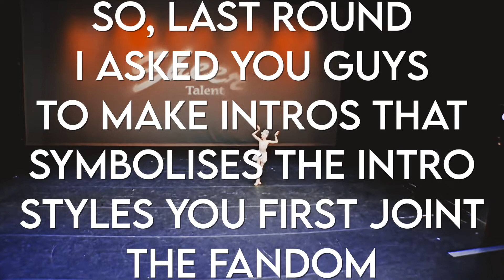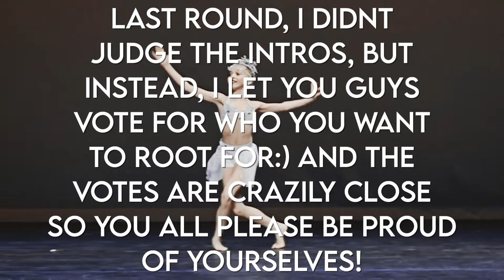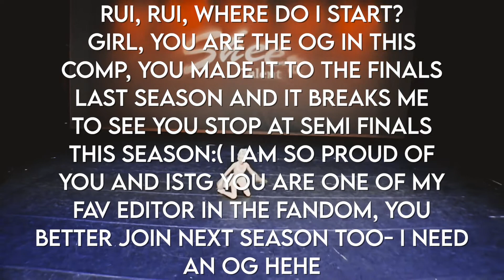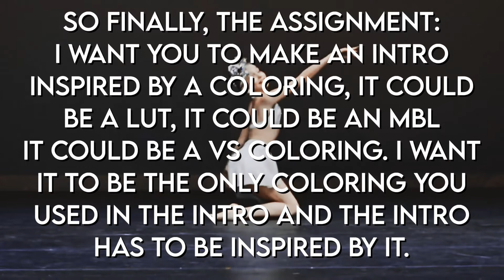The Silver Battle s2 r14//finals///Close to the end...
I am so proud of yall
also gimme some s3 intro song ideas I am dying

𝑊𝑒𝑙𝑐𝑜𝑚𝑒 𝑡𝑜 𝑚𝑦 𝑑𝑏☟︎
𝙷𝚎𝚢𝚘 𝚜𝚙𝚘𝚘𝚗𝚜! 𝙼𝚢 𝚗𝚊𝚖𝚎 𝚒𝚜 𝚌𝚑𝚕𝚘𝚎 𝚊𝚗𝚍 𝚒𝚖 𝚓𝚞𝚜𝚝 𝚊 𝚐𝚒𝚛𝚕 𝚠𝚑𝚘 𝚕𝚘𝚟𝚎𝚜 𝚎𝚍𝚒𝚝𝚒𝚗𝚐 𝚊𝚗𝚍 𝚘𝚏𝚌, 𝚍𝚊𝚗𝚌𝚎 𝚖𝚘𝚖𝚜:)

ℂ𝕦𝕣𝕣𝕖𝕟𝕥 𝕤𝕦𝕓 𝕔𝕠𝕦𝕟𝕥:
ℂ𝕦𝕣𝕣𝕖𝕟𝕥 𝕤𝕦𝕓 𝕘𝕠𝕒𝕝☞︎:

𝗠𝘆 𝗶𝗻𝘁𝗿𝗼 𝗶𝘀 𝗺𝗮𝗱𝗲 𝗯𝘆: 𝗺𝗲𝗲𝗲𝗲𝗲!
𝗠𝘆 𝗼𝘂𝘁𝗿𝗼 𝗶𝘀 𝗺𝗮𝗱𝗲 𝗯𝘆: 𝘁𝗵𝗲 𝗮𝗺𝗮𝘇𝗶𝗻𝗴 𝘃𝗲𝗿𝘀𝗮𝘁𝗶𝗹𝗲 𝗱𝗺!

𝐻𝑒𝑟𝑒 𝑎𝑟𝑒 𝑠𝑜𝑚𝑒 𝑏𝑎𝑠𝑖𝑐 𝑠𝑡𝑢𝑓𝑓 𝑓𝑟𝑜𝑚 𝑚𝑒 ℎ𝑎ℎ𝑎(𝑖𝑛 𝑐𝑎𝑠𝑒 𝑦𝑜𝑢 𝑎𝑟𝑒 𝑛𝑒𝑤)
❤︎ 𝗜 𝗲𝗱𝗶𝘁 𝘄𝗶𝘁𝗵 𝗮𝗳𝘁𝗲𝗿 𝗲𝗳𝗳𝗲𝗰𝘁𝘀, 𝗯𝘂𝘁 𝘀𝗼𝗺𝗲𝘁𝗶𝗺𝗲𝘀 𝗜 𝗲𝗱𝗶𝘁 𝘄𝗶𝘁𝗵 𝗳𝗶𝗹𝗺𝗼𝗿𝗮 𝗮𝗻𝗱 𝗳𝗶𝗻𝗮𝗹 𝗰𝘂𝘁 𝗽𝗿𝗼:)
❤︎𝗜 𝗷𝗼𝗶𝗻𝘁 𝟭𝟰𝘁𝗵 𝗳𝗲𝗯,𝟮𝟬𝟮𝟬, 𝗮𝗸𝗮 𝘃𝗮𝗹𝗲𝗻𝘁𝗶𝗻𝗲𝘀 𝗱𝗮𝘆!
❤︎𝗜 𝗺𝗮𝗱𝗲 𝘁𝗵𝗲 𝗼𝗻𝗲 𝗮𝗻𝗱 𝗼𝗻𝗹𝘆 𝗵𝗲𝗮𝘁𝗵𝗲𝗿, 𝗮𝗸𝗮 𝗔𝗟𝗗𝗖 𝗕𝗼𝘂𝗹𝗲𝘃𝗮𝗿𝗱’𝘀 (𝗼𝗺𝗴 𝗶 𝗮𝗺 𝘀𝘁𝗶𝗹𝗹 𝘀𝗼 𝗽𝗿𝗼𝘂𝗱 𝗵𝗲𝗮𝘁𝗵𝗲𝗿 𝗶𝗹𝘆) 𝗼𝘂𝘁𝗿𝗼!
❤︎𝗺𝘆 𝗳𝗮𝘃 𝗴𝗶𝗿𝗹𝘀 𝗮𝗿𝗲 𝗠𝗮𝗱𝗱𝗶𝗲, 𝗖𝗵𝗹𝗼𝗲 𝗮𝗻𝗱 𝗕𝗿𝘆𝗻𝗻!
❤︎ 𝘀𝗼𝗺𝗲 𝗼𝗳 𝗺𝘆 𝗳𝗮𝘃 𝘀𝗶𝗻𝗴𝗲𝗿𝘀 𝗮𝗿𝗲 𝗠𝗲𝗹𝗮𝗻𝗶𝗲 𝗠𝗮𝗿𝘁𝗶𝗻𝗲𝘇, 𝗧𝗮𝘆𝗹𝗼𝗿 𝗦𝘄𝗶𝗳𝘁, 𝗟𝗲𝗻𝗻𝗼𝗻 𝗦𝘁𝗲𝗹𝗹𝗮, 𝗖𝗵𝗹𝗼𝗲 𝗔𝗱𝗮𝗺𝘀 𝗮𝗻𝗱 𝗦𝗲𝗹𝗲𝗻𝗮 𝗚𝗼𝗺𝗲𝘇.

Im active on insta more:)